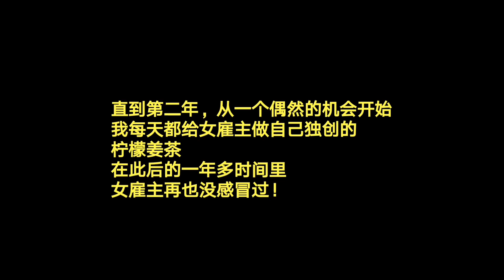防感冒 梅姐 独创的 柠檬姜茶 让 雇主 远离疾病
一个偶然的机会，我发现或者“发明”了女雇主最喜欢喝， 到后来是每天必喝的一种自制饮料——柠檬姜茶。女雇主说，她一年多不生病，就是因为天天喝我做的柠檬姜茶。以前我会每天做好了放到保温杯里给她带去上班，她特别特别开心。圣诞新年那几天我休假，她也就十来天没喝到姜茶，我休假回来她就重感冒了。她说， 都是因为这些天没有喝到你的姜茶啊！我不知道是不是真的有这原因，也无意推销这种茶的做法，纯属记录我的工作和生活。不过，柠檬的维生素C含量特别高，每天喝很多天然维生素C肯定是有好处的，更何况还有驱寒润肺的姜和蜂蜜呢！